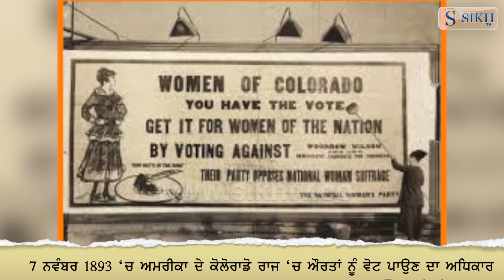Aj Da Itihas 07 November | Sikh TV